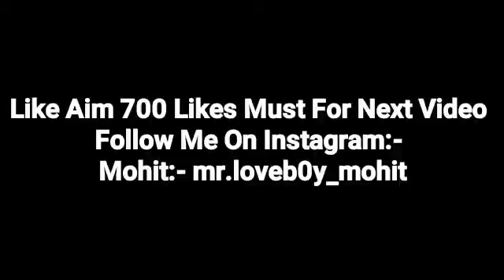Angry Cute Gf Call Conversation || Finally Proof de diya || Physical S 2 Ep 8 || Mr.Loveboy